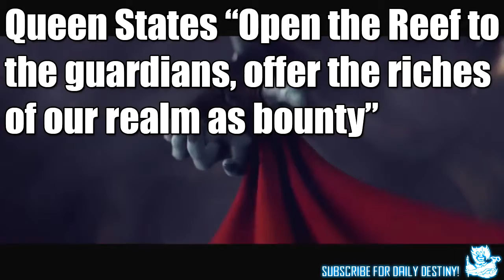28 Destiny House Of Wolves DLC Trailer Release Date Reef Social Space & More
Enjoy peeps!